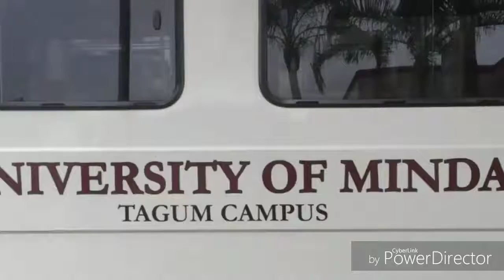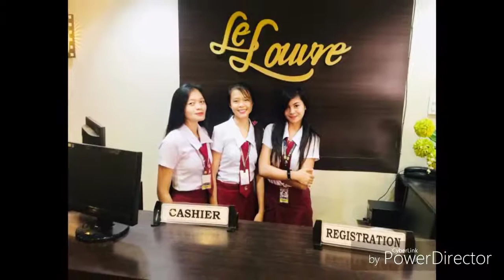BS Tourism Management in UM Tagum College (Promotional Video)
UM Tagum College(Hospitality and Tourism Program)
About UM Tagum College
Tourism Management in UM
Opportunities of being a tourism student